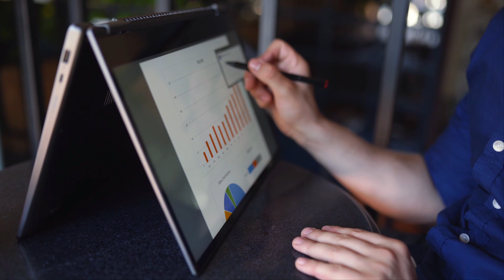【命理】艺术家、宗教人士、算命师等“非主流”的发展方向在八字里如何显现.八字里有这1个特征的孩子，如不小心容易走上非法乱纪的人生！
☎️需要预约私享服务的（批八字，起名字，婚姻，感情，事业，财运，求子，择日，挑选房产，风水调整，品牌设计等）
通过脸书messenger、推特twitter私信联系助理，或者发邮件，注明：有偿咨询

❓如何通过免费¨在线问卜¨提问，看八字、占卜看事的提问格式 ➡️ 点此链接：

🟢在微信上看马先，关注马先微信公众号，搜索：“马先生好运社”

🔵想要了解马先私享服务、会员优惠或者有问题想问我们
请关注 马先工作室 Facebook主页，点击链接➡️ ，或搜索“马先工作室”，私信助理为您答疑